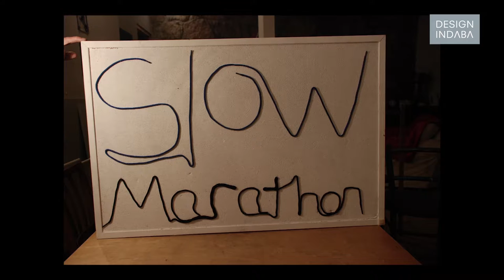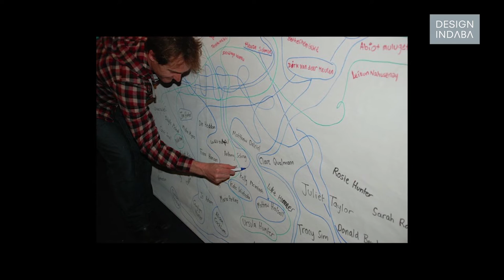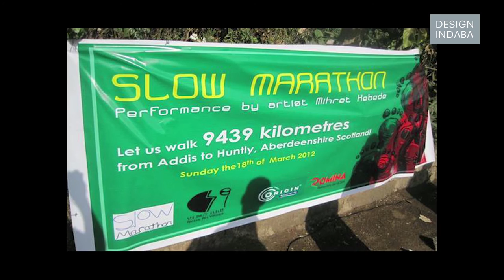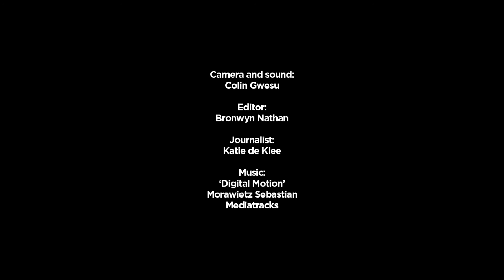Africa Now: Mihret Kebede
Ethiopian artist Mihret Kebede uses her art to bring people together. Whether it is photography, art, film, performance art or design, Mihret Kebede is interested in communicating a greater message through her work. In this video interview, we talk to her about her Slow Marathon project, which all began with a pile of used shoelaces.